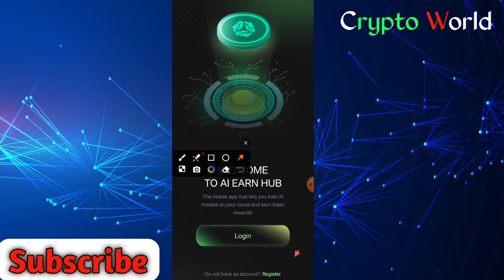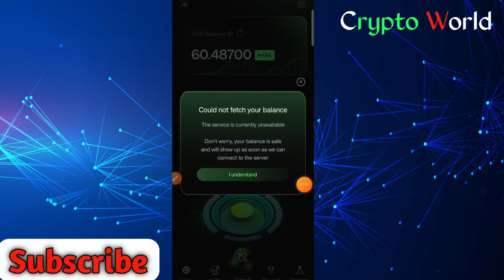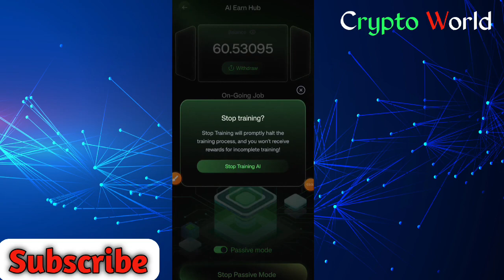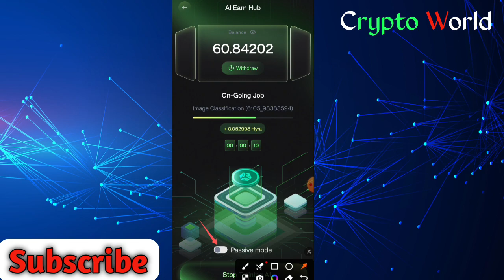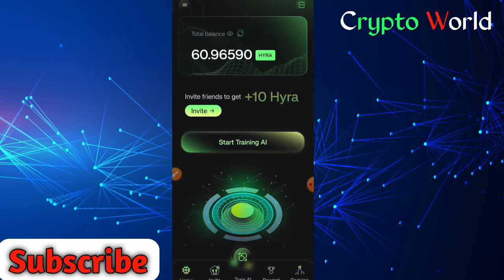Ai Earn Hub | New Mining App | Listing Price $5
Refer Code 👉2f8e28a10b37

Exchange wallet
Sun Crypto

Papular Mining Application ⛏️
MetaPop

Refer Code: 8489cc6328

Refer Code 👉fjnf0d

Refer Code MYSEHG0N

Refer Code 👉 ash900

Refer Code: OIQWPJ

Refer Code 👉fjnf0d

Refer Code 👉

ai earn hub
ai earn hub mining app